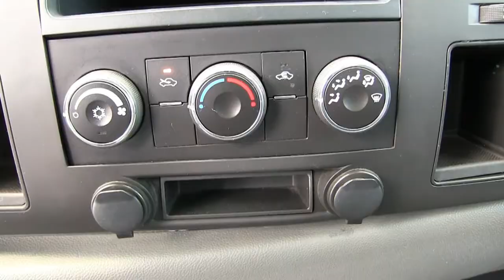Chevrolet / Silverado 1500 / 2012 - CG172772